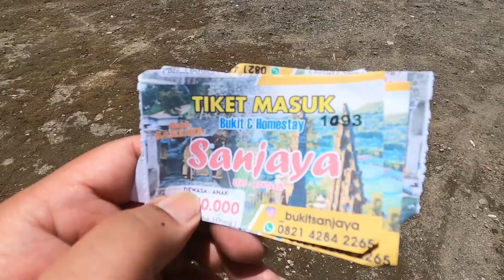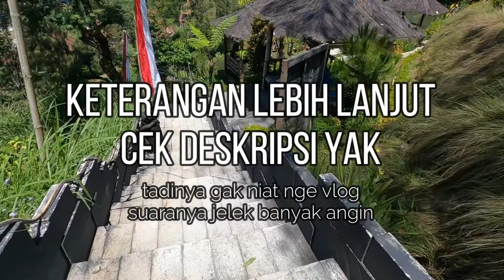GAPURA MERAPI Bukit Sanjaya Mirip Di Bali Padahal Wisata Ini Ada Di Selo Boyolali Jawa Tengah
Jika kalian mencari wisata yang sedang hits di selo boyolali, kalian pasti bakalan nemu gambar-gambar sebuah gapura bernuansa Bali dengan background gunung merapi yang indah. Yup, nama lokasinya adalah bukit sanjaya. sebuah lokasi wisata di belakang alun-alun pakubowono IV Selo.

Untuk menuju kesini gampang kok, pakai Google map bisa, tanya orang pasti tau. Lokasi Bukit Sanjaya berada di Dusun IV, Desa Samiran, Kecamatan Selo, Kabupaten Boyolali, Jawa Tengah.

Parkiranya lumayan luas. Mobil bisa dengan mudah masuk. Tiket per orang 10.000. Dan karena judulnya bukit ya, jadi kita bakalan mendaki dulu nih menaiki tangga yang lumayan bagus juga buat foto-foto, sekalian istirahat bisa narsis dikit.

Disini fasilitas lumayan lengkap, banyak gazebo dan beberapa warung untuk beristirahat sambil menikmati sejuknya Selo. Kalau mau foto tapi takut hasilnya jelek, disini juga ada lho jasa foto yang pakai kamera kekinian dengan tarif per file 2.500.

Pengen sedikit olahraga dengan view keren sambil berwisata bersama keluarga? bukit sanjaya rekomen sih..